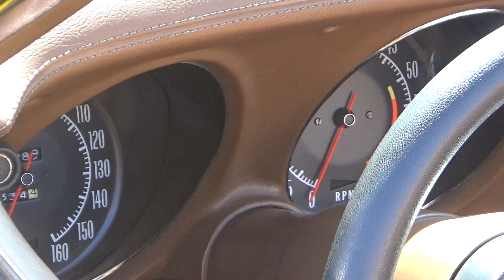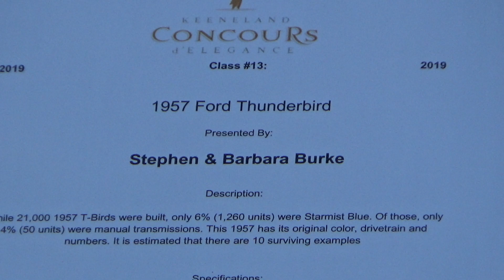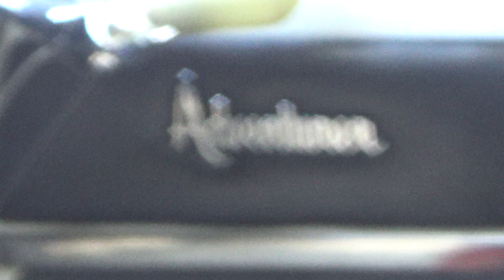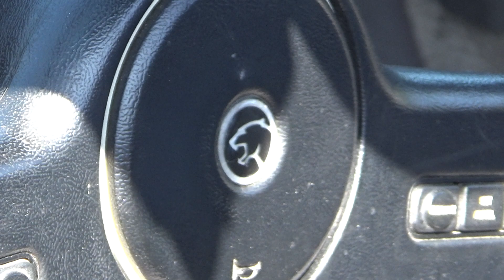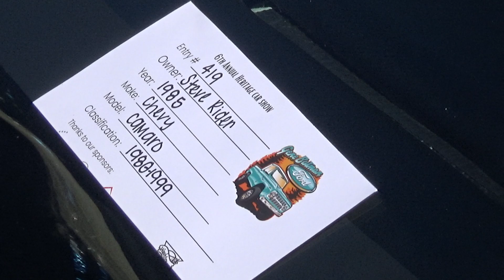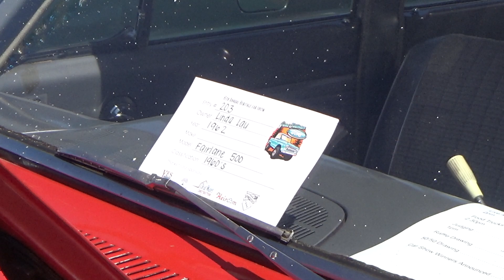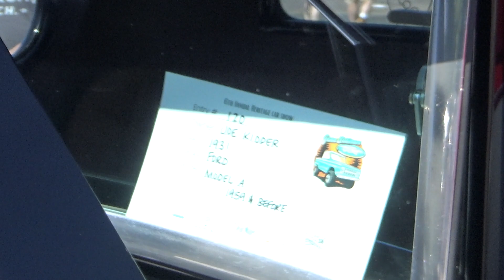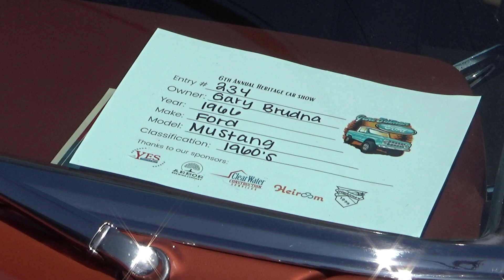Classic Car Show, Part 1, Detroit Drive At Gene Butman Ford, Ypsilanti, Michigan, August 14, 2021